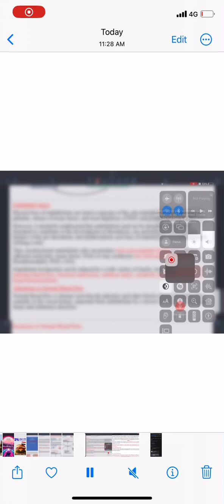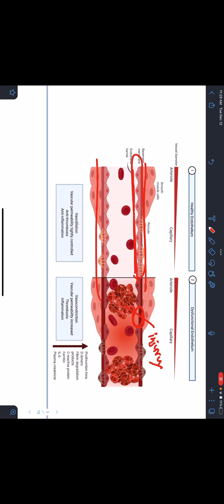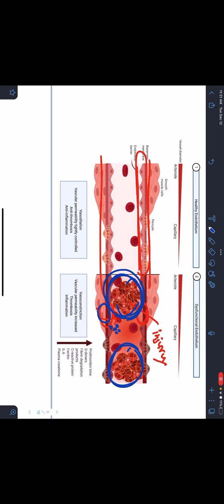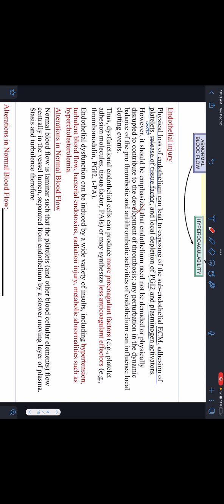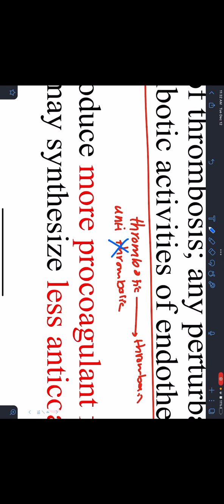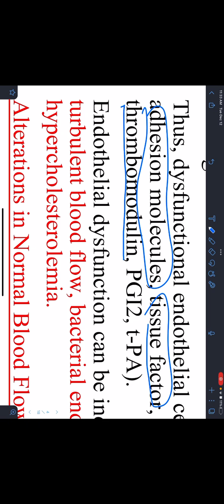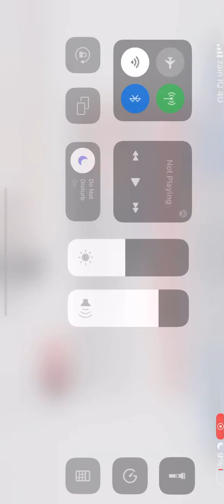thrombosis - Embolism of cardio p2د.رفل جمال